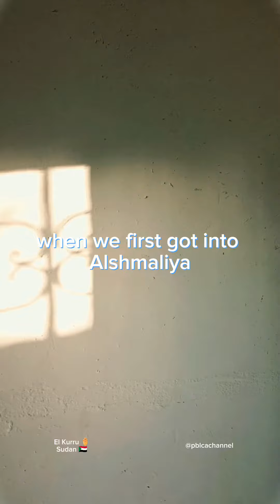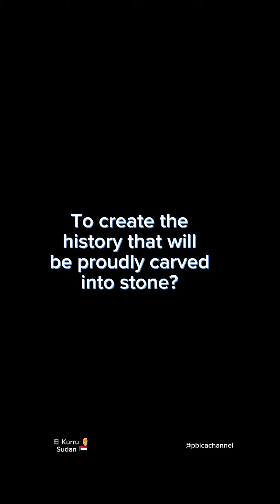المقابر الملكية في الكرو الشمالية - السودان 🇸🇩